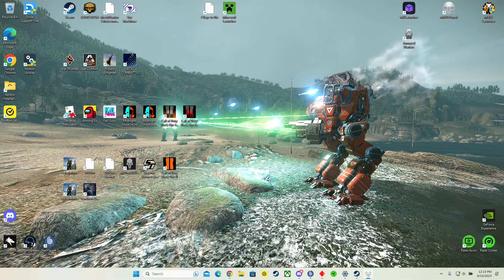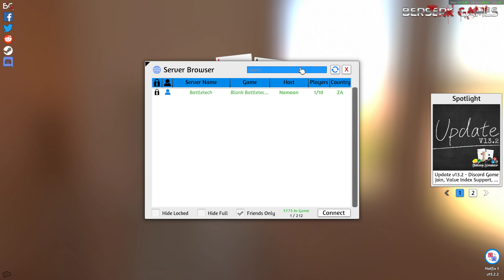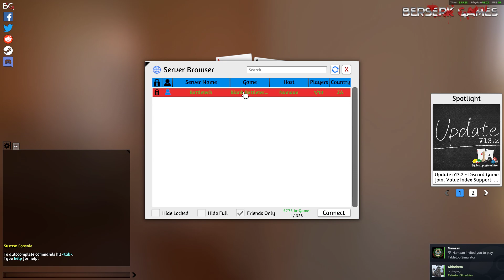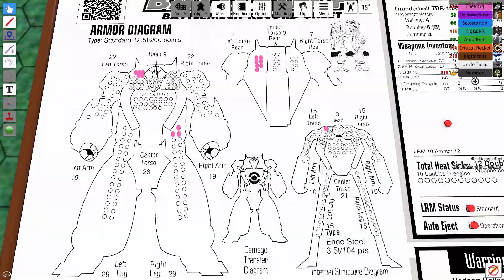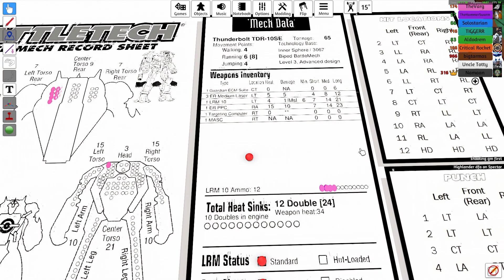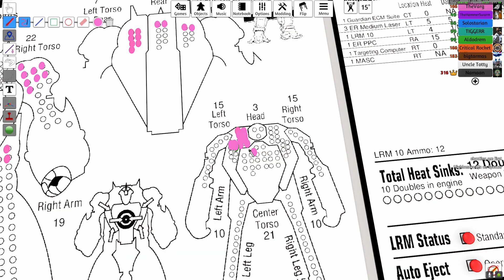TAW TableTech: Chaos Campaign Part 2. "Field Repair Station" (Session 3)